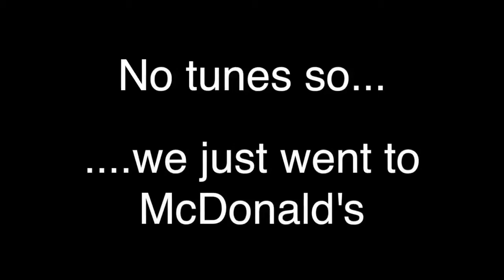Jason McCoy and Care Finch of Country 106.7 Carpool Karaoke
Jason McCoy and Care Finch of Country 106.7 Carpool Karaoke in Bustard Chrysler Dodge Ram